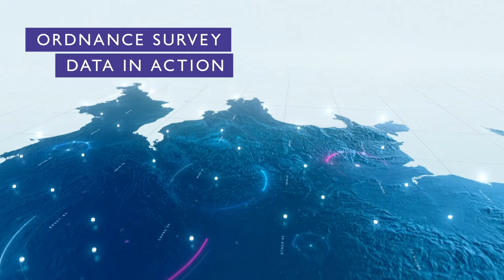OS story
Every piece of data tells a story.

Our data is more than a map. It keeps us all safe, helps businesses be more productive and gives people the freedom to step outside and explore.

The emergency services depend on it to get exactly where they’re needed. And when disaster strikes we work with our partners to minimise damage and save lives.

Our data is used to plan smart cities, brings gaming worlds to life, helps lenders and insurers assess risk and prevent fraud, and supports over £100 billion of our nation’s economy.